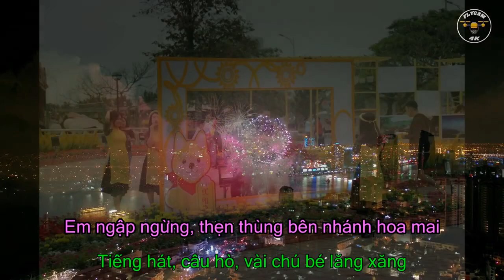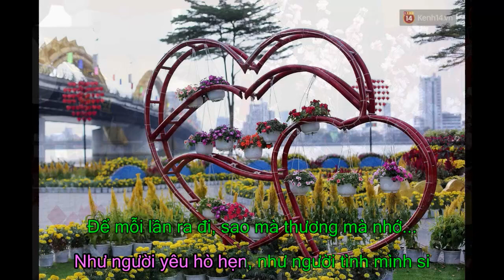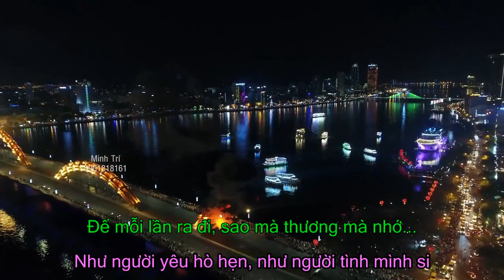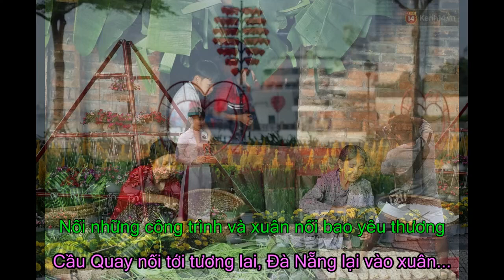Đà Nẵng Xuân Yêu Thương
Nhạc: An Nhiên
Thơ: Ngọc Thọ

Xuân lại về, rộn ràng bao nỗi thân thương
Gió mới bên đường, tà áo trắng tung bay
Nắng ấm sông Hàn, rạng đông xóa tan sương đêm
Và tôi ngây ngất bên em, trời xanh đầy chim én...

Em ngập ngừng, thẹn thùng bên nhánh hoa mai
Tiếng hát, câu hò, vài chú bé lăng xăng
Quán cóc bên đường, giọng ai thoáng nghe quen quen
Cà phê chen chúc bên nhau, hàn huyên chuyện ngày xuân...

ĐK:
Đà Nẵng - thành phố tôi
Như người yêu hò hẹn, như người tình mình si
Để mỗi lần ra đi, sao mà thương mà nhớ...

Chân trần quen thềm gạch, hiên nhà phải mùi hoa
Để mỗi lần đi xa, thương ai và nhớ nhà...

Xuân lại về, ngập tràn trên mắt môi ai
Phố xá vươn mình, mặc áo mới tinh khôi
Nối những công trình và xuân nối bao yêu thương
Cầu Quay nối tới tương lai, Đà Nẵng lại vào xuân...